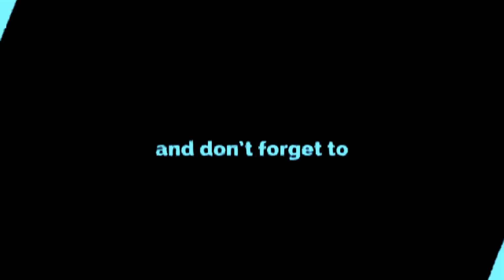Petrol train departure from Daultabad Station In Indian Train Simulator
Route -  Khandesh
Author - Ramesh Mahajan Ji